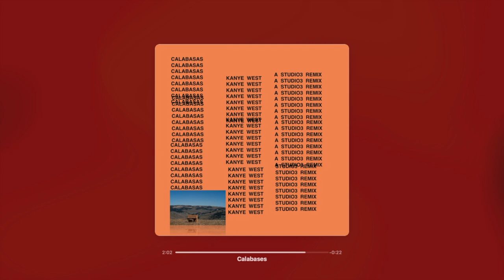KANYE WEST - Calabasas (Sunday Service Video Beat)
Lift your voice in this place

A Studio3 Remix of this unreleased song performed live by Kanye West at his Sunday Service in Calabasas

Samples "This is the Day" by Fred Hammond